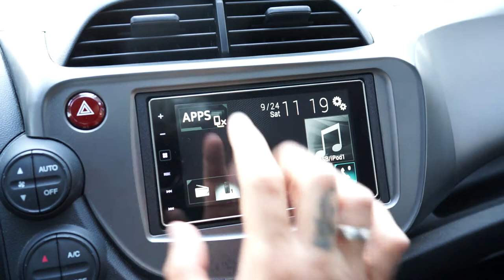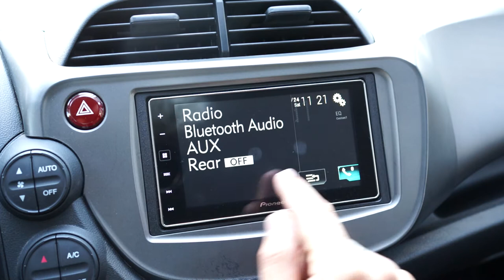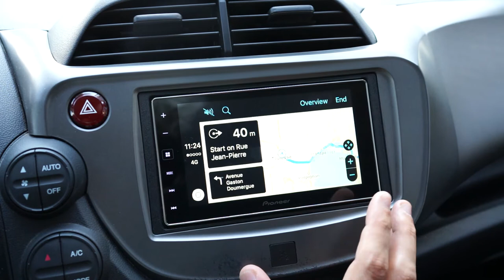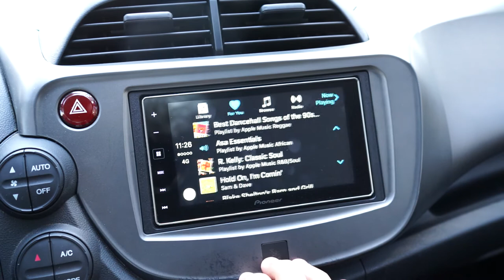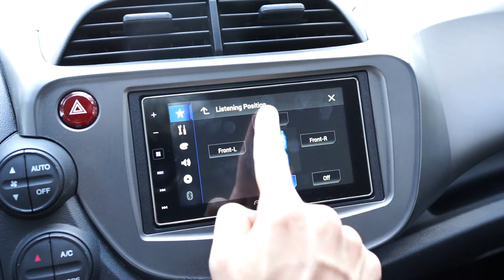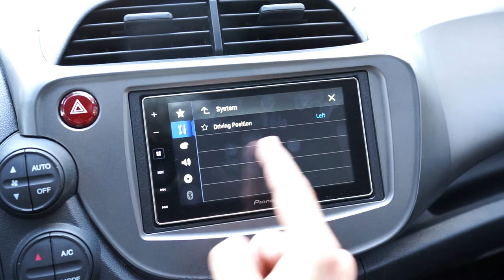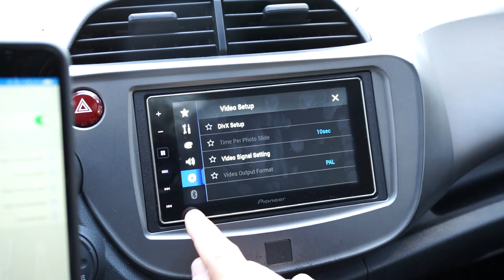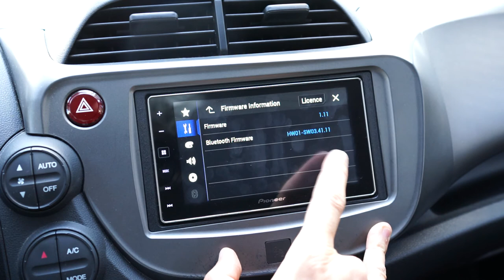Test CarPlay iOS 10 Pioneer SPH DA120